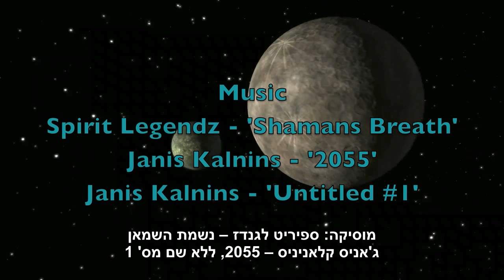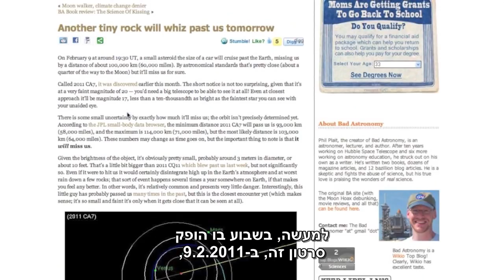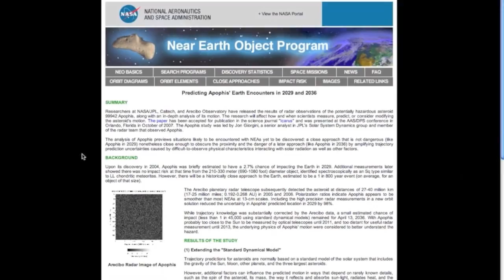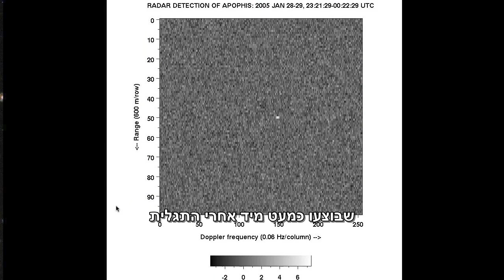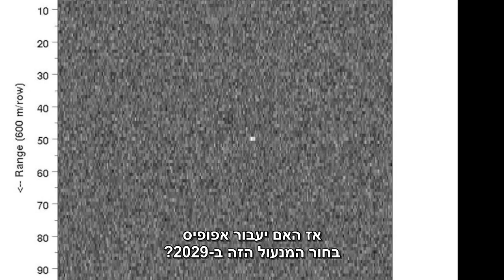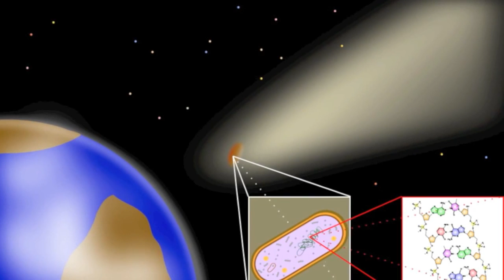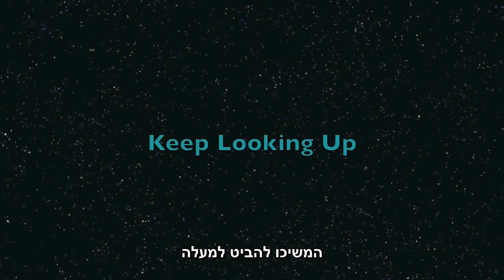האסטרואיד אפופיס: מה שעליכם לדעת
להסבר מלא כנסו אל זהו סרטון מתוך המדור 'מאגר מדע' של האתר דוידסון און-ליין. דוידסון און-ליין הוא אתר חינוכי מבית מכון דוידסון לחינוך מדעי - הזרוע החינוכית של מכון ויצמן למדע.

הסרטון מסביר על אסטרואידים המאיימים על כדור הארץ בכלל, ועל האסטרואיד אפופיס בפרט.

This video was produced by Tony Darnell from Deep astronomy